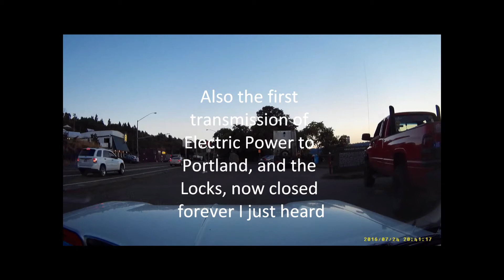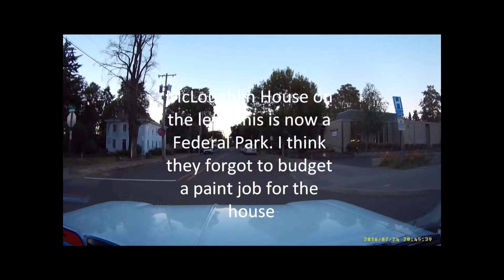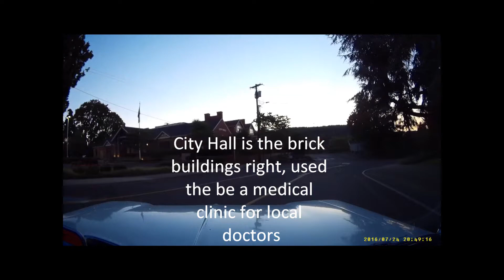Tour of Gladstone to Oregon City Looking for Pokemon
We are driving around in the Corvair looking for Pokemon.
I added some information that is useful to make it a good tour of the area.